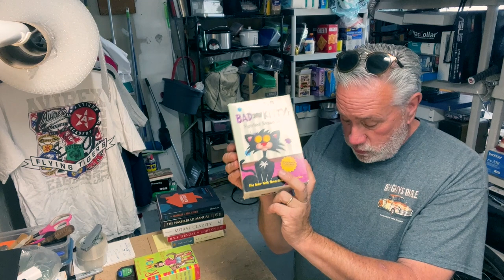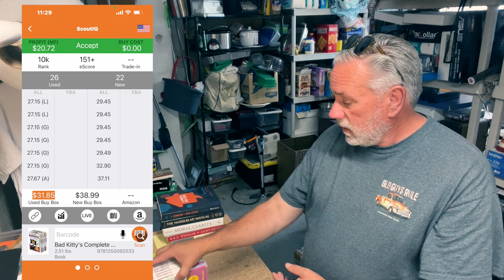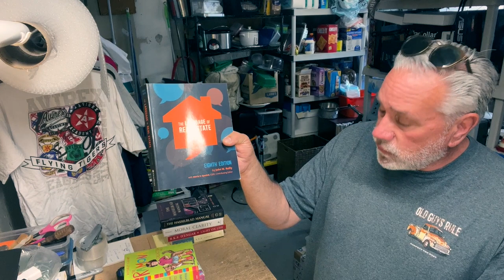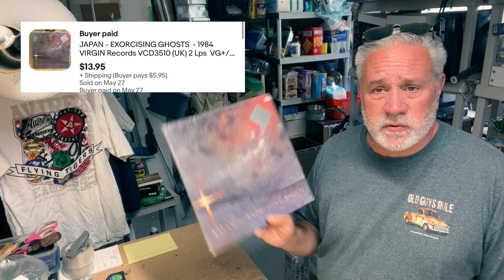Finding These Can Make You Thousands of Dollars SELLING ON EBAY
Finding These Can Make You Thousands of Dollars SELLING ON EBAY.  Don't forget to look for these when out thrifting, garage sales, flea markets and even old book stores.  Some of them sell for thousands of dollars on EBAY.

Accuteck 440lb Scale

36 rolls of shipping tape

Marsh 2" tape dispenser

120 4X8 Bubble mailers

AC/DC adapter multi-voltage with 8 plugs